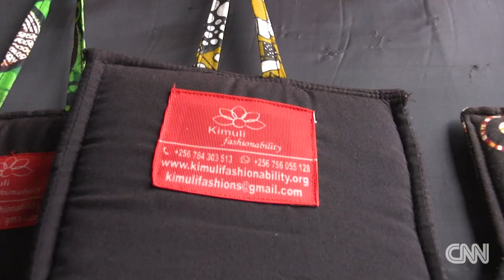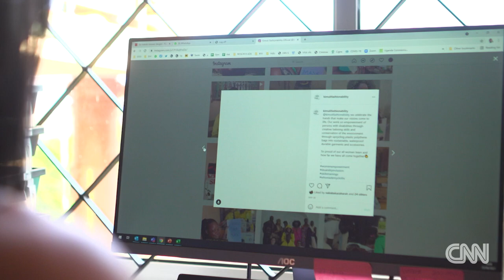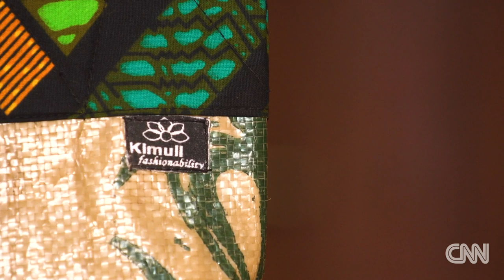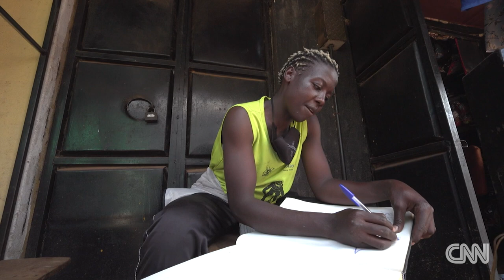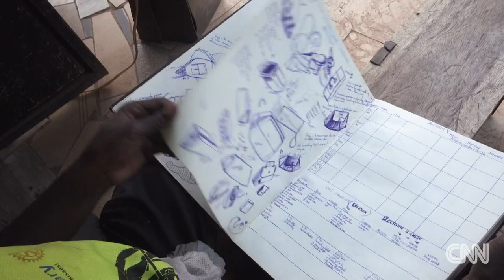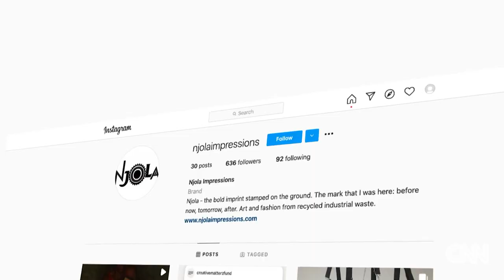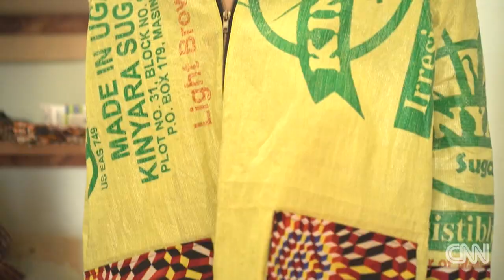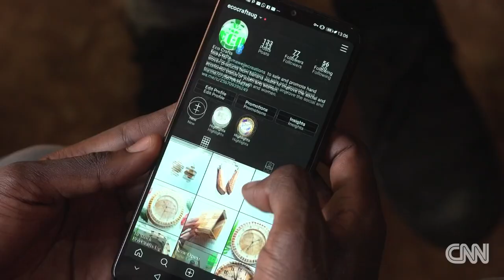Uganda's Sustainable Fashionistas - CNN Inside Africa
CNN's Inside Africa featuring SIA enterprises Kimuli Fashionability and Reform Africa, as well as SINA alumni Mawejje.